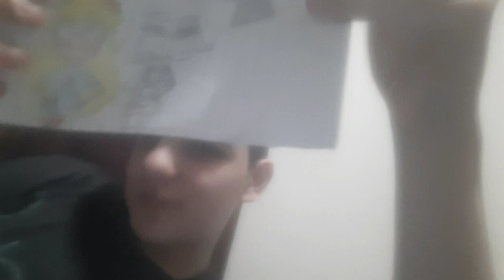I made 2 drawings